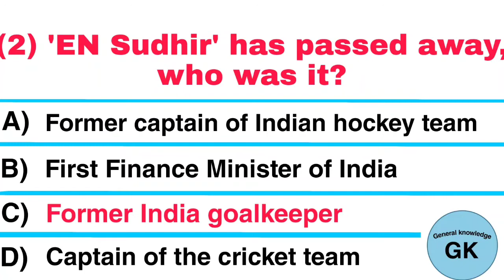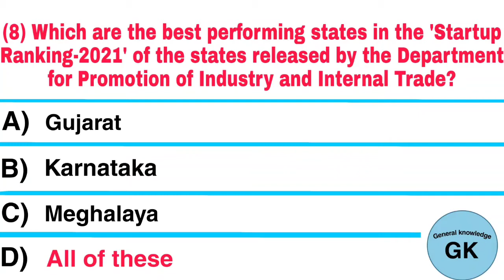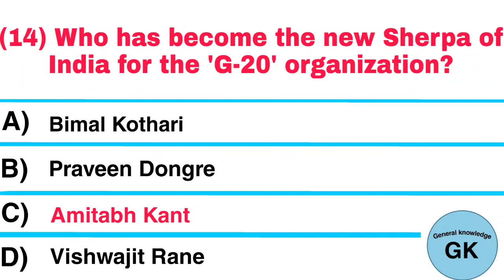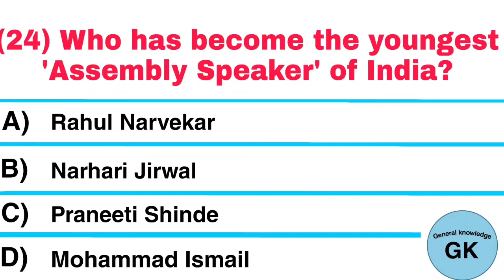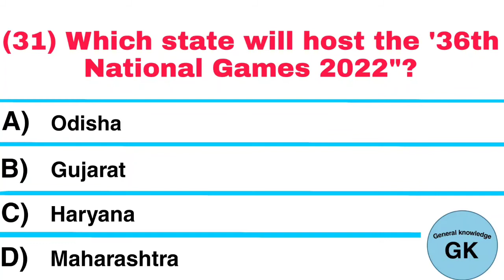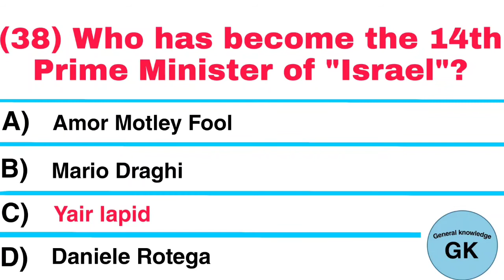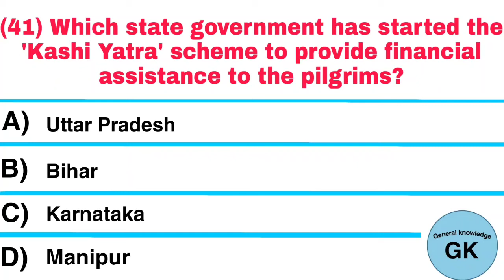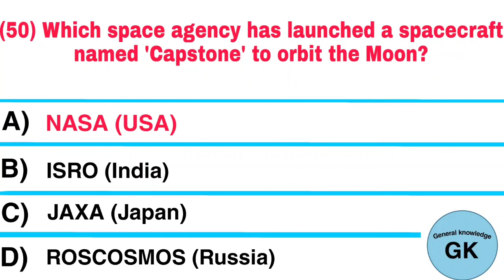July 2022 Current Affairs | Current Affairs 2022 MCQs | Monthly Current Affairs 2022 | GK 2022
current affairs
2022 current affairs